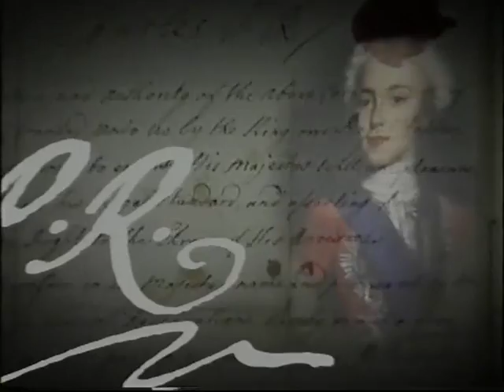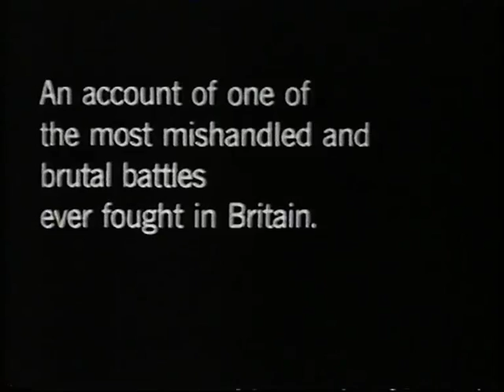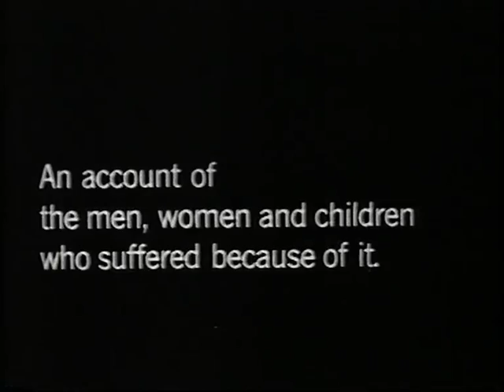"Culloden" - directed by Peter Watkins - 1 of 3 excerpts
Clip from Peter Watkins' 1964 drama-documentary on the Battle of Culloden in 1746. The opening is from the BBC season of programmes marking the 250th anniversary of the 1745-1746 Jacobite Rebellion.